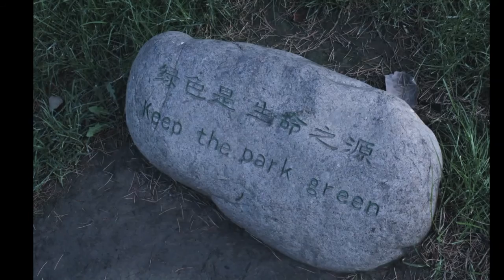Bamboo Park Beijing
Purple Bamboo Park (Chinese: 紫竹院公园; pinyin: Zǐ Zhú Yuàn Gōngyuán; also called Zizhuyuan Park or Black Bamboo Park) is one of the seven largest parks in Beijing, China. It is located in the Haidian District of northwestern Beijing.

The park consists of three connecting lakes covering over a total area of 48 hectares. The lakes' eastern shores consist of several small hills, and they were formed with the earth dredged from the lakes, to balance the natural hills on the western shores of the lakes. There are five bridges connecting the lakes, islands and hills into a single integrated area. To the north of the lakes, the Changhe River flows through.

SPANISH

Purple Bamboo Park (chino: 紫竹院 公园, pinyin: Zǐ Zhú Yuàn Gōngyuán, también llamado Zizhuyuan Park o Black Bamboo Park) es uno de los siete parques más grandes de Beijing, China.  Está ubicado en el distrito de Haidian al noroeste de Beijing.

El parque consta de tres lagos conectados que cubren un área total de 48 hectáreas. Las costas orientales de los lagos consisten en varias colinas pequeñas, y se formaron con la tierra dragada de los lagos, para equilibrar las colinas naturales en las costas occidentales de los lagos. Hay cinco puentes que conectan los lagos, islas y colinas en una sola área integrada. Al norte de los lagos fluye el río Changhe.

Wikipedia Source..

Follow me on Steemit, Instagram lets see the world!!